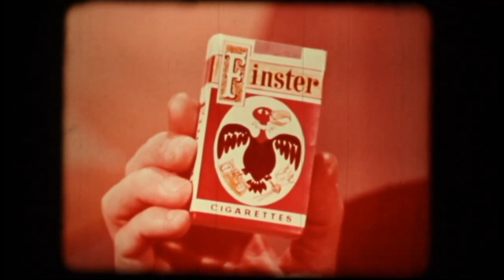Too Tough to Care - Sid Davis Productions, 1964 (16mm)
Sinister executives at Finster Cigarettes hatch a conspiracy to sell smokes to kiddies! The legendary Sid Davis was merely a distributor on this unusual satirical classroom film, powered by fun performances from San Fran improv group The Committee, and a hilariously reductive conspiracy narrative.

Directed by David Parker; with Scott Beach, Larry Hankin, Garry Goodrow, etc.